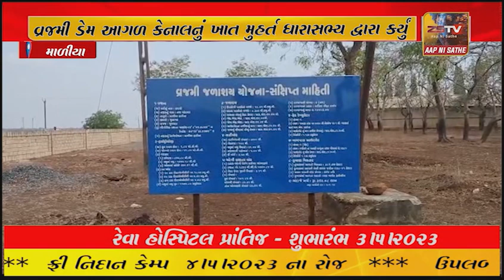માળીયા હાટીના તાલુકાના દુધાળા પાસે કાળેશ્વર મંદિર નજીક વ્રજમી ડેમ આગળ કેનાલનું ખાત મુહર્ત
માળીયા હાટીના તાલુકાના દુધાળા પાસે કાળેશ્વર મંદિર નજીક વ્રજમી ડેમ આગળ કેનાલનું ખાત મુહર્ત ધારાસભ્ય દ્વારા કર્યું